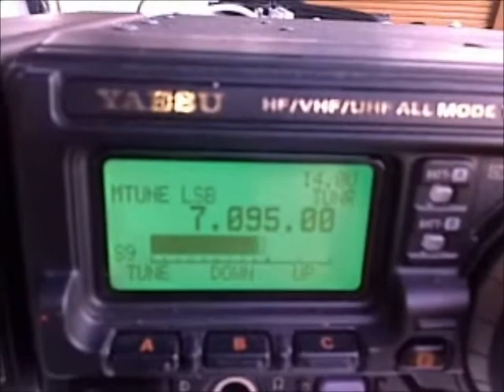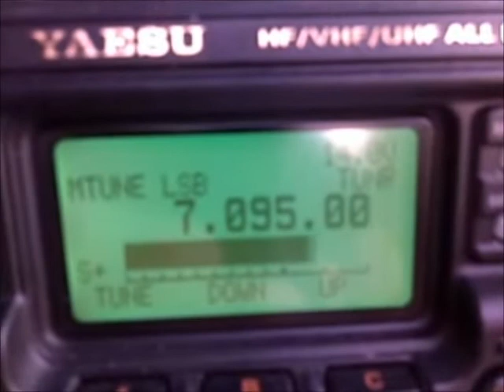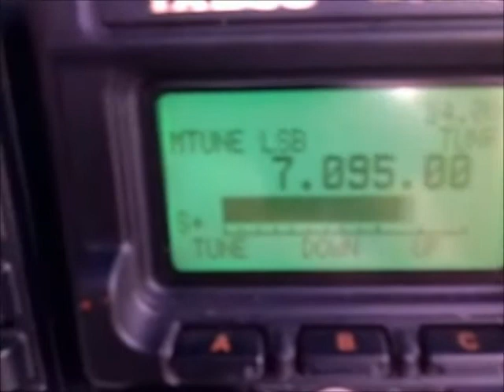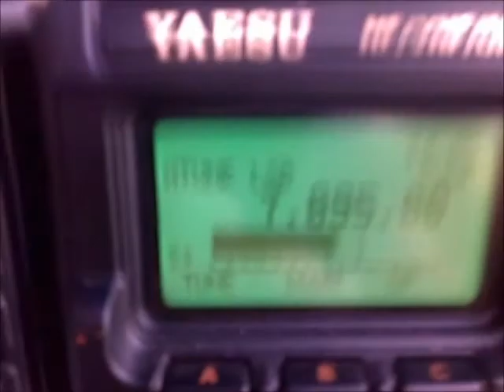Morning DU net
40 meter band net call in the Philippines